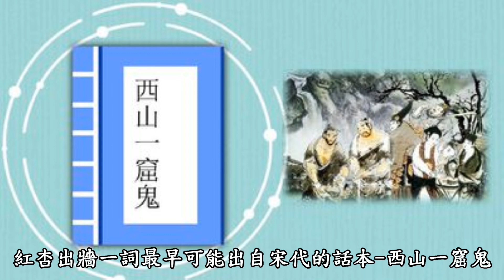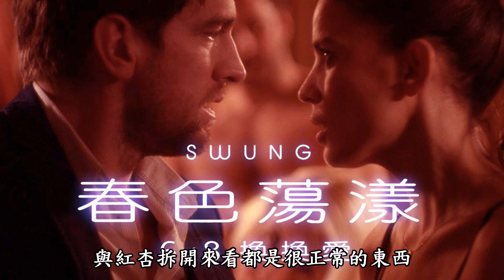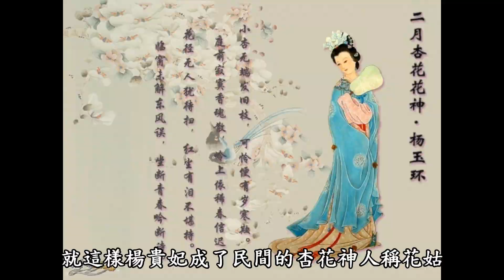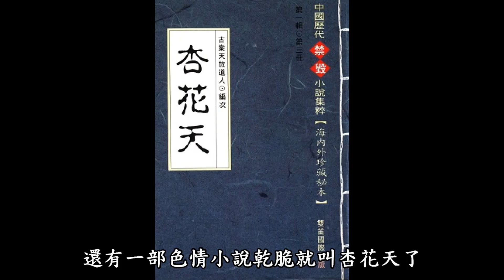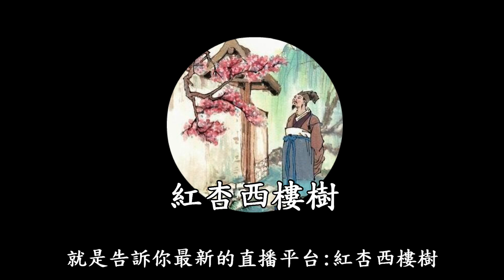【R說書】被汙名化的紅杏出牆，一開始可沒這麼黑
哈囉！我是RT ，我也想跟你一起紅杏出牆